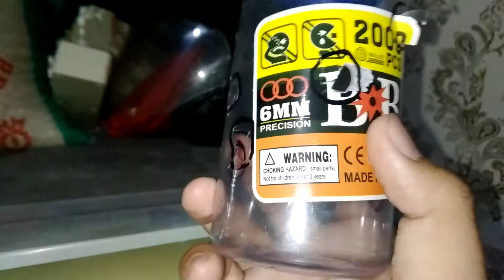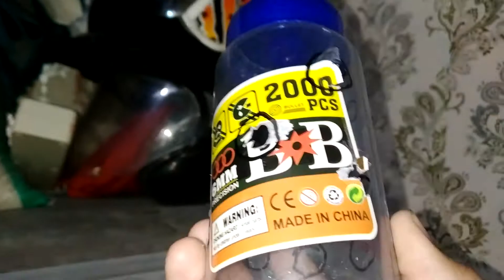Trims bang sakur lumajang jatim glock 17 eco powerfull